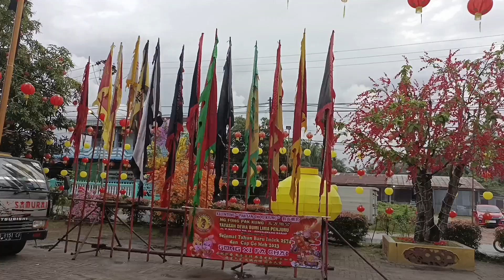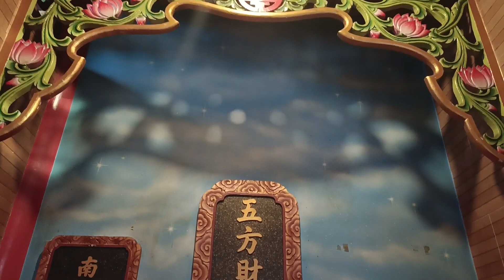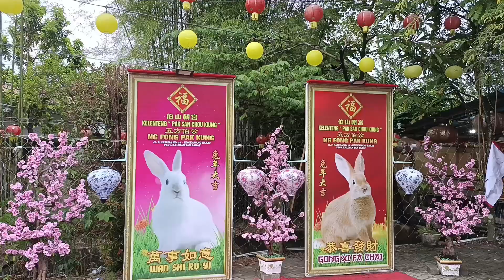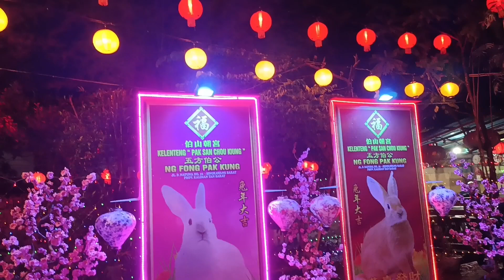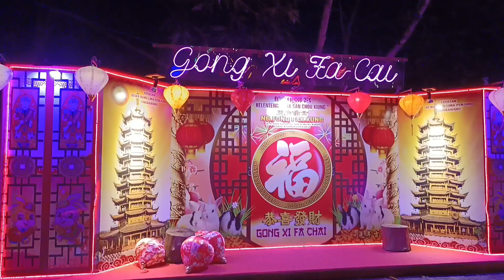Klenteng Ng Fong Pakkung Tempat Instagramambe Di Kota Singkawang Yang Di juluki Kota 1.000 Klenteng